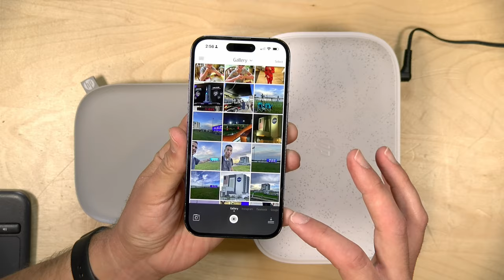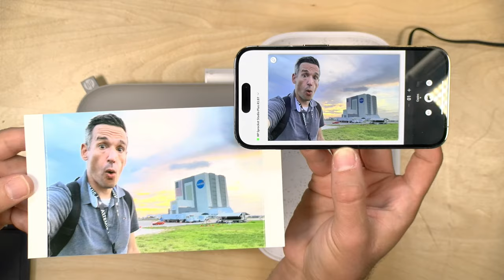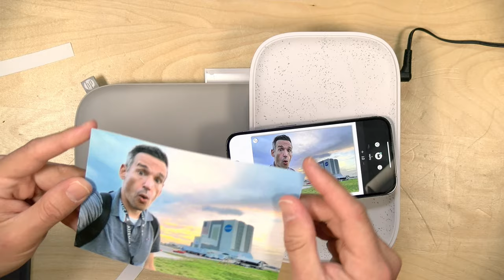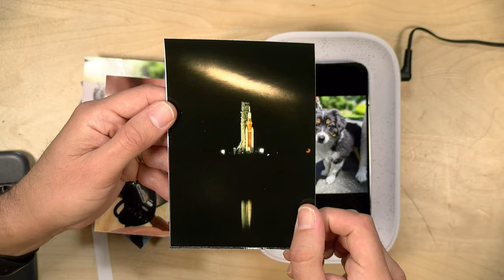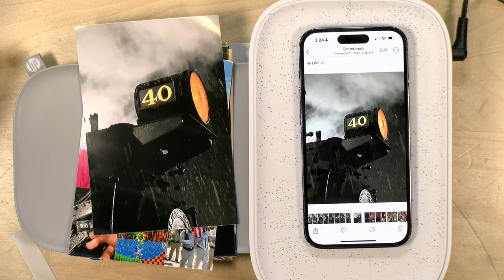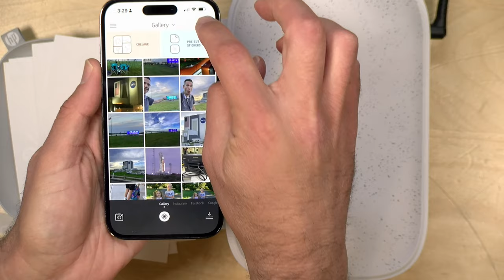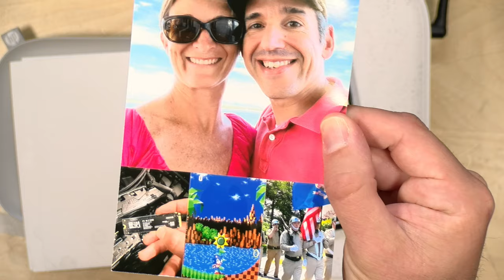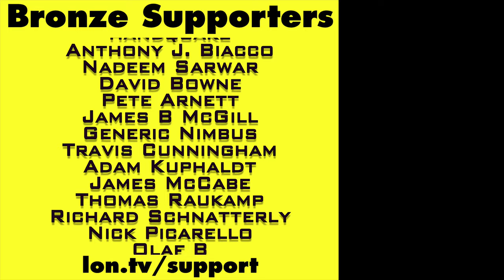A Mini Photolab: HP Sprocket Studio Plus Dye Sublimation Photo Printer Review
VIDEO INDEX:
00:00 - Intro
00:52 - Pricing & Paper and Cartridge Cost
01:09 - Dye Sub explained
01:56 - Setting Up for Printing
02:53 - Printing a Photo
05:00 - Image Quality
05:31 - Photo Paper Perforation
06:07 - More Image Quality Samples
07:57 - Color temperature and cropping
09:11 - Collage, photo booth, other app features
11:23 - Storing the printer